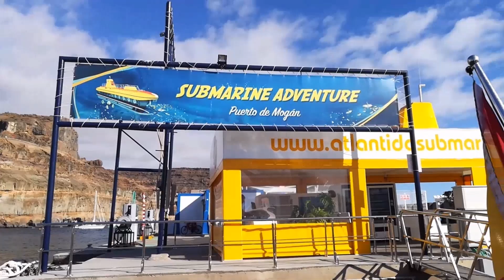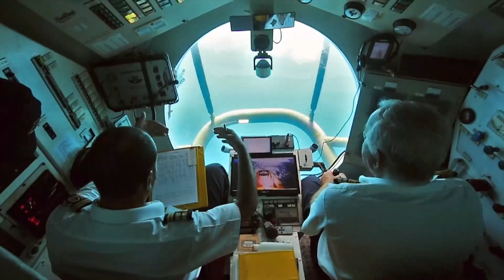PUERTO MOGAN ISLAS CANARIAS. AVENTURA SUBMARINA/ GRAN CANARIA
Submarino en las islas canarias, el mejor plan. Los invito a ver este video de mi aventura en la isla de Gran Canaria de España en el oceano Atlantico, me transporte desde su capital Las Palmas hasta Puerto Mogan, donde viví la aventura en un submarino amarillo de la empresa SUBMARINE ADVENTURE Ticket 28 Eur.

buceo en islas canarias
puerto mogan gran canaria
turismo
submarine adventure
viajar por españa barato